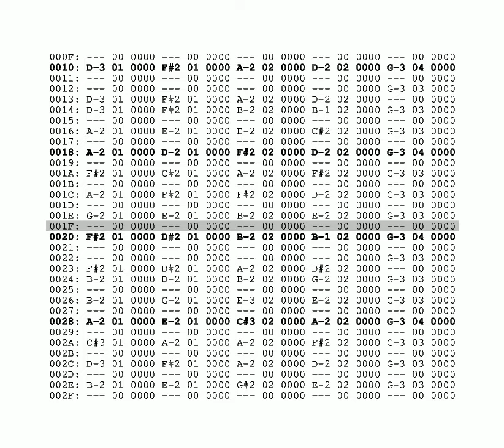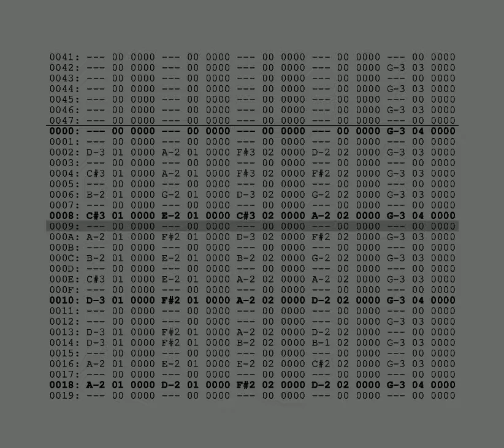Vom Himmel hoch da komm ich her (Hans Leo Haßler)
Audio generated by Yamaha SY35 synthesizer.